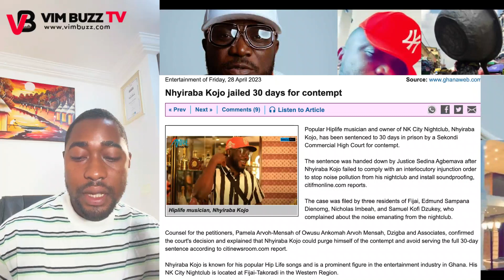Musician Nhyiraba Kojo Jailed For 30 Days